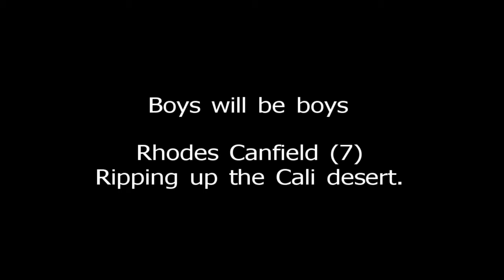kids desert december 2011.MOV